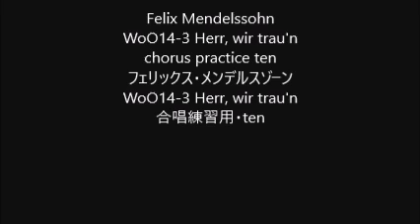Felix Mendelssohn WoO14-3 Herr, wir trau'n chorus practice ten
Felix Mendelssohn
WoO14-3 Herr, wir trau'n